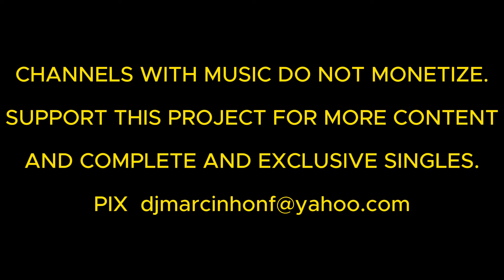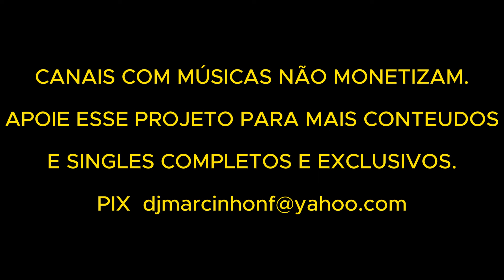Richie Rosati – Fast And Nasty Girl (12'' Single) ((24bit-48khz) (Wav) Vinyl Remastering)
Label:Sunny Boy Records – SB-91-01
Format:Vinyl, 12"
Country:US
Released:1991
Genre:Electronic
Style:Hi NRG, Freestyle
A-Fast And Nasty Girl (The Midnight Radio Mix)4:37
B-Fast And Nasty Girl (Instrumental Mix)4:37
Published By – Sunny Boy Music Publishing Co.
Mixed By – Michael Fortuna, Robert Federici*
Producer – Richie Rosati
Written-By – Richie Rosati